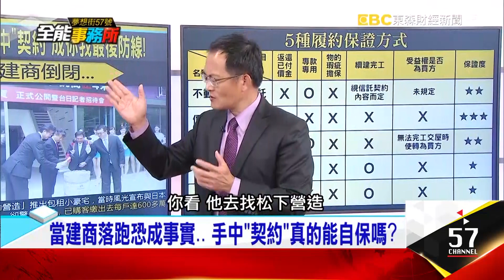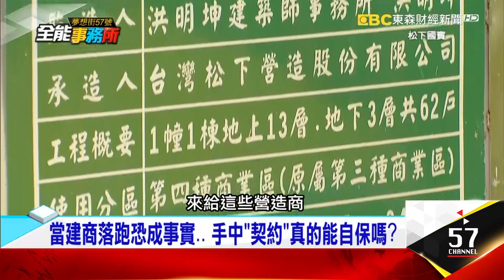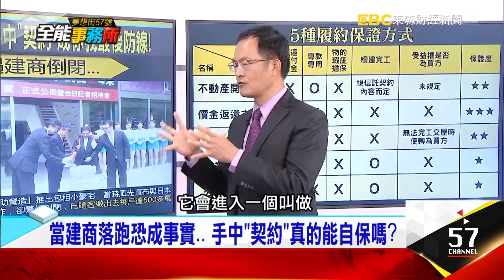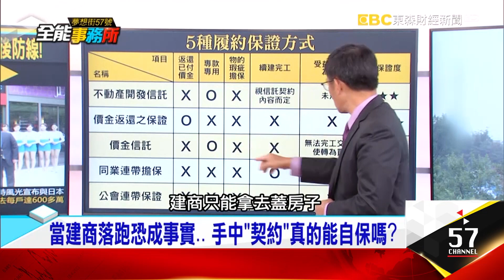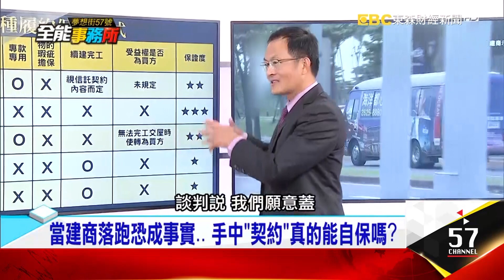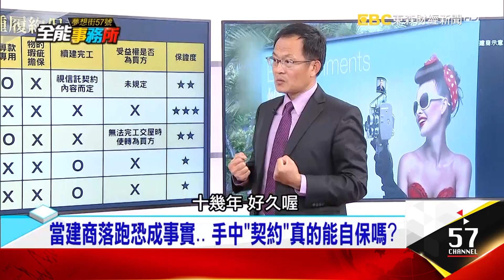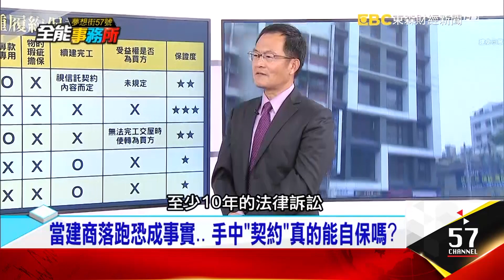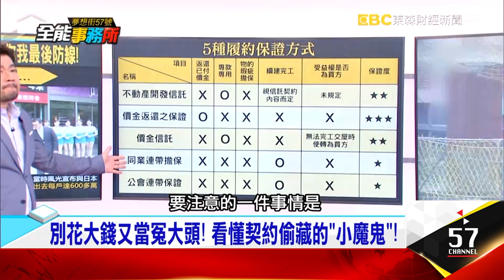建商落跑潮只是剛開始？避免房子變爛尾樓 你該知道... - 葉國華 陳高超 徐佳馨《夢想街之全能事務所》精華篇 網路獨播版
建商落跑潮只是剛開始？避免房子變爛尾樓，你該知道當建商落跑恐成事實，手中「契約」真的能自保嗎？